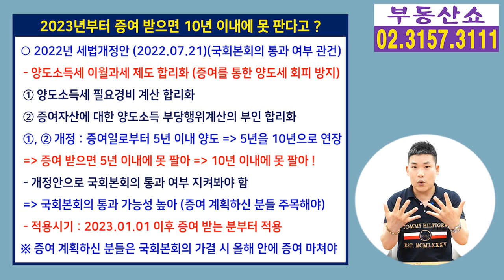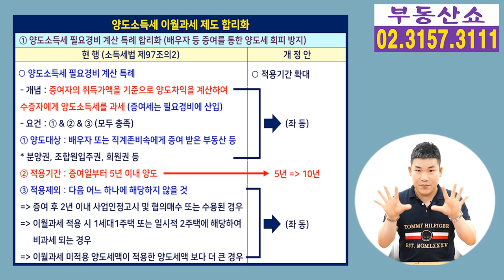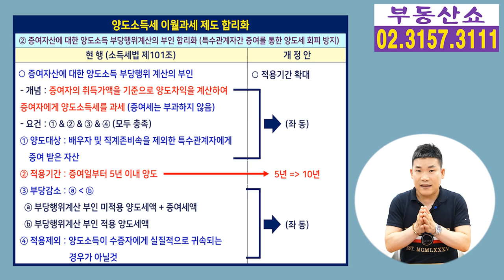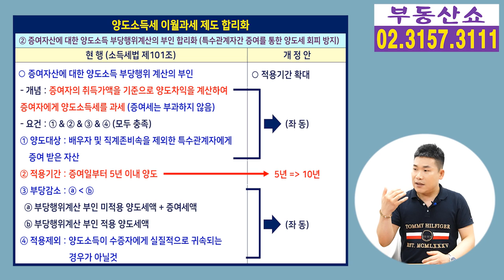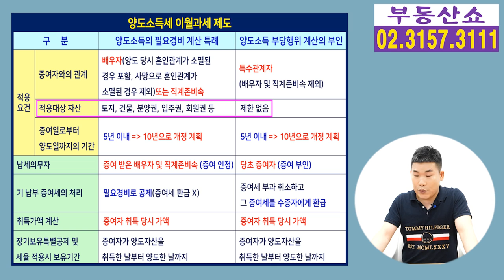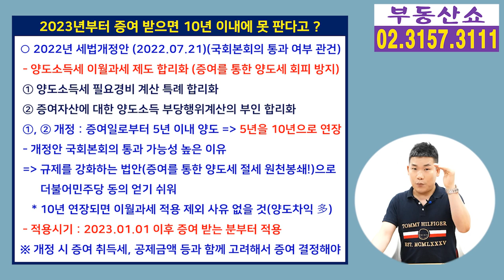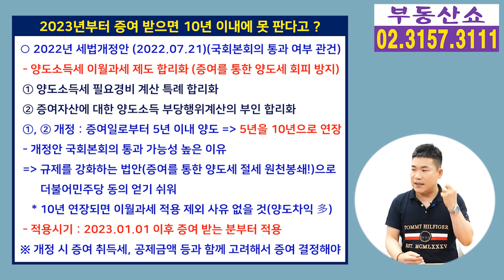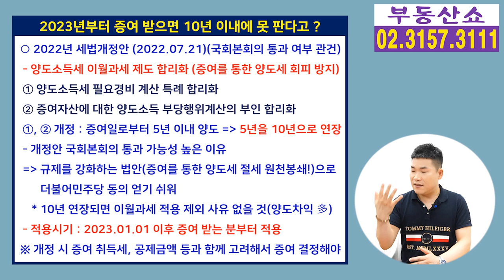내년부터 부동산 증여 받으면 10년 동안 못 판다 ? 증여는 올해안에! 세법개정안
내년부터 부동산을 증여 받으면
10년 이내에 못 팔게 하겠다는
세법 개정안이 발표 됐는데요,
'양도소득세 이월과세' 라고 부르는
이 제도는 무엇인지, 개정안은 무엇인지